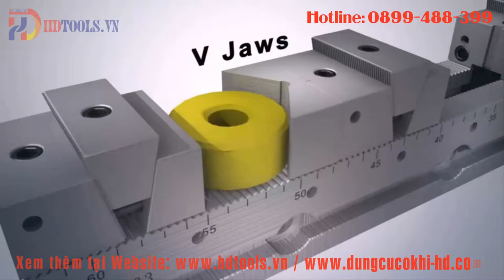Ê TÔ HOMGE ĐÀI LOAN LOẠI KẸP HÀNG LOẠT HRV - 📞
CHUYÊN CUNG CẤP Ê TÔ HOMGE ĐÀI LOAN CÁC DÒNG HDL, HPQA, HPAC, HVR...
- Ê TÔ HDL-4', HDL-6''
- Ê TÔ HPQA-160, HPQA-200, HPQA-250
- Ê TÔ HPAC-130, HPAC-150, HPAC-200
- Ê TÔ HVR-50, HVR-75, HVR-100
👉 CÔNG TY TNHH CÔNG NGHỆ THIẾT BỊ HD VIỆT NAM là đại lý phân phối:
      ➤ Phụ kiện máy công cụ: VERTEX, LEADTOP, HOMGE, SANOU,..
      ➤ Thiết bị đo kiểm: MITUTOYO, INSIZE...
      ➤ Dụng cụ cắt gọt: KORLOY, DINE, TAUMART, NACHI, MAKHI, WIDIN, SIMONDS...
      ➤ Dụng cụ cầm tay: JTC, TOPTUL, SP AIR, STANLEY,
➤ Vật tư tiêu hao khác.
👉👉👉Truy cập thêm thông tin tại :
➤ Kênh thiết bị: #0899_488_399#hdtools_vn#www_dungcucokhi_hd_com#Phụkiệncơkhí#Máytiện#Máyphay#MáyCNC#PhụkiệnMáytiện#mâmcặp3chấu#mâmcặp4chấu#mâmcặpmáytiệngỗ#ChốngtâmMT#Phụkiệnmáyphay#Êtômáyphay#ChuôidaoBT#giáđểchuôidaoBT#XeđẩychuôiBT#Dụngcụđokiểm#DụngcụđoMitutoyo#daophay#daotiệngắnmảnh#daotienhhanmanhhopkim#mũikhoan#mũitaro#mảnhinsert#manhdaotien#thướcquangmáyphay#thướcquangmáytiện#thướcquangmáymài